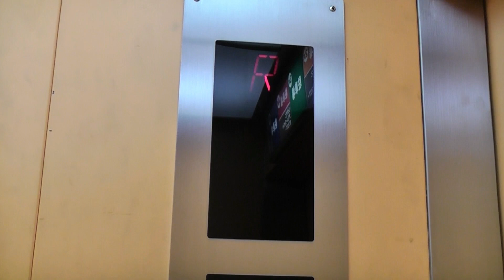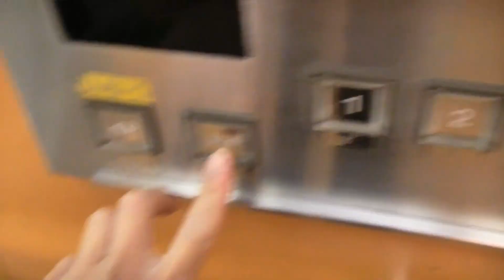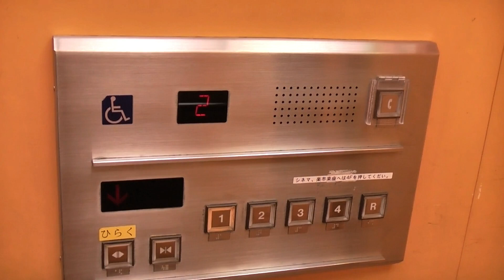【2023年度版/3枚扉】副操作盤搭載 チャチャタウン小倉(駐車場側)のエレベーター（東芝製）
西鉄砂津バスセンターにある、「チャチャ小倉」駐車場のエレベーターです。
こちら側は駐車場用で油圧式となっており、奥行き重視で主操作盤は直角に、副操作盤は奥側に設置されています。複合商業施設で珍しい人荷用の15人乗りで、3S(片開き)ドアが採用されています。
3Sドアの開閉に時間が掛かるため、西鉄の経営する商業施設では敬遠されがちです。
－－諸元－－－－－－－－－－－－－－－－－－－－－－－－
メーカー：東芝
機種：ORDER Luminous(オーダールミナス)
用法：人荷用
定員：15名
積載：1000kg
駆動方式：油圧
扉：3S
設置数：2
停止階：1,2,3,4,R
アナウンス：○

エスカレーターは東芝製
－－住所－－
福岡県北九州市小倉北区砂津3丁目1-1
－－アクセス－－
JR小倉駅より徒歩8分
小倉駅BC(6)のりばより西鉄バス約5分「砂津」バス停下車すぐ
福岡(天神・西鉄天神高速BT)より西鉄高速バス約1時間30分、終点砂津(チャチャタウン前)バス停下車すぐ
北九州空港より、北九州エアポートバス約1時間、終点「砂津」バス停下車すぐ
駐車場：あり

2023年4月17日撮影

Toshiba Hydraulic Elevator at CHACHA TOWN Kokura Parking Side,Kokura-kita ward,Kitakyushu City,
Fukuoka Prefecture,Japan.